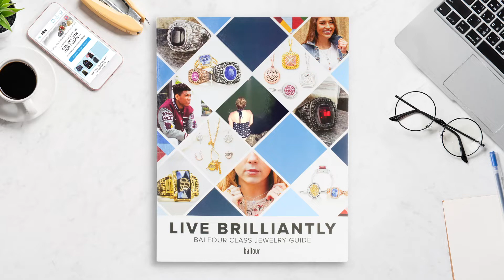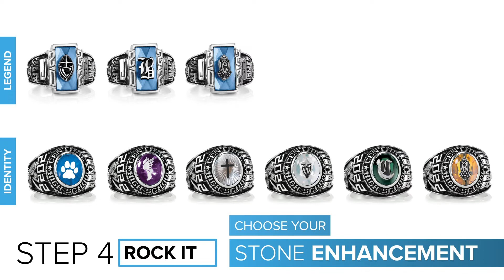Live Brilliantly - 2020 High School Class Rings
2020 Balfour High School Class Rings